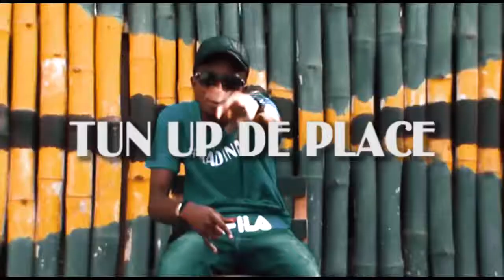Exco Bwoi - tun up de place( VIDEO )